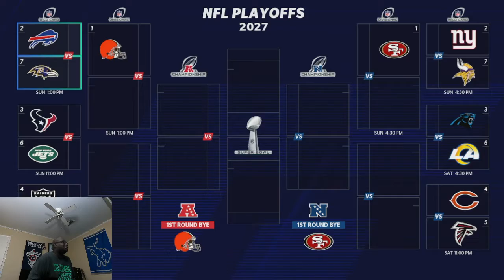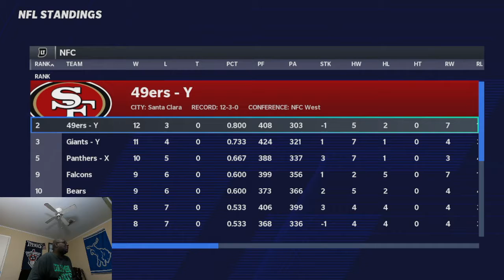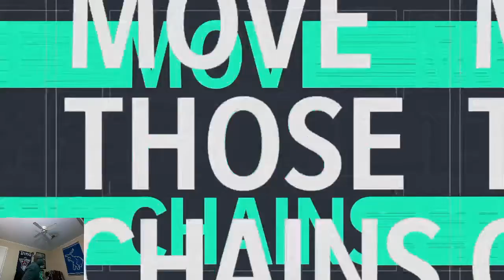The Vikings Can Make The Playoffs But.....Reggie Wilson Career Mode Series Madden 21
Vikings hold the 7th Seed but have to beat the Top Seed 49ers to clinch a Playoff Berth